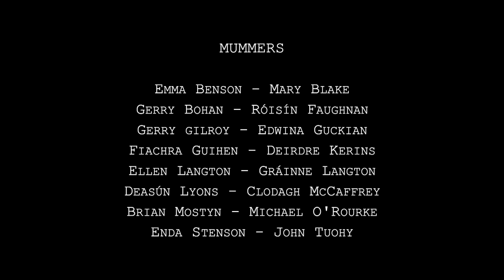The Mummers' Play - Leitrim Mummers Christmas 2023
The Mummers' Play

Filmed at Jinny's, Drumshanbo, Co. Leitrim Christmas 2023

Fionnuala Maxwell, Brian Mostyn and Edwina Guckian used the old Mummers' plays as guidance to write a new one based on their time out mumming across Leitrim during the lockdowns of 2020 and 2021.

The final song ' The Modern Mummers' is written and performed by Fionnuala Maxwell